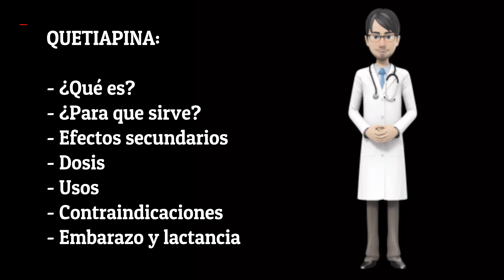QUETIAPINA, quetiapine EN ESPAÑOL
Quetiapina, quetiapine review en español.
Nombres comerciales de quetiapina (quetiapine): Seroquel, Seroquel XR.

1. ¿Qué es Quetiapina?

Quetiapina pertenece a un grupo de medicamentos denominados antipsicóticos.
Nombres comerciales de Quetiapina: Seroquel, Seroquel XR.

¿Para que sirve la Quetiapina?

Quetiapina se puede utilizar para tratar varias enfermedades,  tales como:

Depresión bipolar: por la que usted se siente triste.  Puede encontrar que se siente deprimido,  se siente culpable,  con falta de energía,  pierde el apetito o no puede dormir.
Manía: por la que usted puede sentirse muy excitado,  eufórico,  agitado,  entusiasta o hiperactivo o presentar poco juicio lo que incluye estar agresivo o violento.
Esquizofrenia: por la que usted puede oír o sentir cosas que no están ahí,  creer cosas que no son verdad o sentirse anormalmente receloso,  ansioso,  confuso,  culpable,  tenso o deprimido.

Su médico puede continuar recetándole quetiapina incluso cuando usted se encuentre mejor.

2. ¿Cómo tomar Quetiapina?

Siga exactamente las instrucciones de administración de este medicamento indicadas por su médico.  En caso de duda,  consulte de nuevo a su médico o farmacéutico.

Su médico decidirá su dosis inicial.  La dosis de mantenimiento (dosis diaria) dependerá de su enfermedad y de sus necesidades pero normalmente estará entre 150 mg y 800 mg.

Tomará sus comprimidos una vez al día,  al acostarse o dos veces al día,  dependiendo de su enfermedad.
Trague sus comprimidos enteros con ayuda de agua.
Puede tomar los comprimidos con o sin alimentos.
No tome zumo de pomelo mientras esté tomando quetiapina.  Puede afectar a la forma en la que el medicamento actúa.
No deje de tomar sus comprimidos incluso si se siente mejor,  a menos que su médico se lo diga.

Problemas de hígado:

Si tiene problemas de hígado su médico puede cambiar su dosis.

Personas de edad avanzada:

Si tiene una edad avanzada su médico puede cambiar su dosis.

Uso en niños y adolescentes:

Quetiapina no se debe utilizar en niños y adolescentes menores de 18 años de edad.

Si toma más Quetiapina del que debe:

Si toma más quetiapina del que le ha recetado su médico,  puede sentirse somnoliento,  sentirse mareado y experimentar latidos cardíacos anormales.  Contacte inmediatamente con su médico u hospital más próximo.  Lleve consigo los comprimidos de quetiapina.

Si olvidó tomar Quetiapina:

Si olvida tomar una dosis,  tómela tan pronto como se acuerde.  Si está muy próximo el momento de tomar la siguiente dosis,  espere hasta entonces.  No tome una dosis doble para compensar las dosis olvidadas.

Si interrumpe el tratamiento con Quetiapina:

Si deja de tomar quetiapina de forma brusca,  puede ser incapaz de dormirse (insomnio),  o puede sentir náuseas,  o puede experimentar dolor de cabeza,  diarrea,  vómitos,  mareo o irritabilidad.  Su médico puede sugerirle reducir la dosis de forma gradual antes de interrumpir el tratamiento.

Si tiene cualquier otra duda sobre el uso de este medicamento,  pregunte a su médico o farmacéutico.

3. Posibles efectos adversos:

Al igual que todos los medicamentos,  este medicamento puede producir efectos adversos,  aunque no todas las personas los sufran.

Muy frecuentes: pueden afectar a más de 1 de cada 10 personas

Mareo (podría dar lugar a caídas),  dolor de cabeza,  sequedad de boca.
Sensación de somnolencia (que puede desaparecer con el tiempo,  a medida que siga tomando quetiapina),  (podría dar lugar a caídas).
Síntomas de interrupción (síntomas que se producen cuando usted deja de tomar quetiapina),  que incluyen no ser capaz de dormir (insomnio),  sentir náuseas,  dolor de cabeza,  diarrea,  vómitos,  mareo e irritabilidad.  Se aconseja una retirada gradual durante un período de al menos 1 a 2 semanas.
Aumento de peso.
Movimientos musculares anormales.  Estos incluyen dificultad para iniciar los movimientos musculares,  temblor,  sensación de inquietud o rigidez muscular sin dolor.
Cambios en la cantidad de ciertas grasas (triglicéridos y colesterol total).